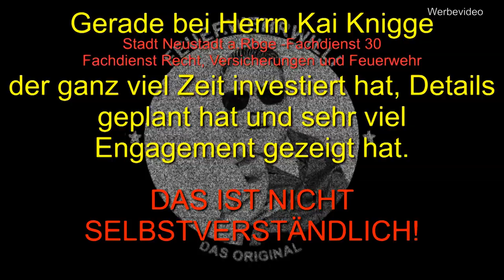Heckbeladung vom MTW Vesbeck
FeuerwehrWilli stellt Dir stolz seinen neuen MTW (Mannschafts Transport Wagen) vor.

Dieser MTW wurde 03/2019 von der Feuerwehr Stadt Neustadt a.Rbge. für die Ortswehr Vesbeck beschafft.

Im Heckbereich finden wir:
Standrohr, SR-Schlüssel, Verteiler, Warndreiecke, Faltkegel, Faltwarndreiecke, Mittelschaum-Equipment (inkl. 2x20l Schaummittel)), 3 Schlauchbrücken, Beleuchtung, 2 Tragekörbe mit 4 x 20m B Schläuchen und den Dönges Schlauchpaket Wickler.

Unter der Planung von Kai Knigge (Stadtverwaltung) konnte man ein schönes Fahrzeug finden, bzw. liebevoll zusammenstellen - DANKE an der Stelle an alle: FW-Führung und Stadt

Denke das ist nicht selbstverständlich 😊